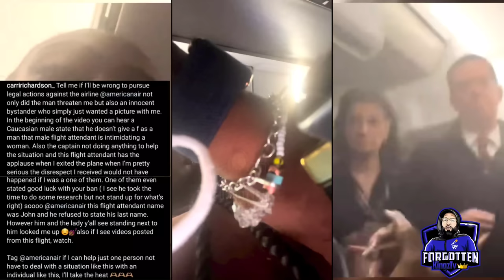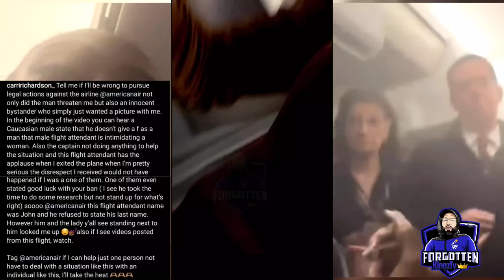Sha'carri Richardson GOES OFF On American Airlines After Getting KICKED OFF The Plane | MUST WATCH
Sha'carri Richardson GOES OFF On American Airlines After Getting KICKED OFF The Plane Over Incident With Flight Attendant On Board | MUST WATCH